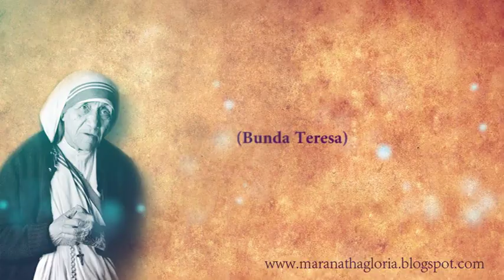Mother Teresa Quote Akan Membuat Hidup Anda Lebih Baik part 1